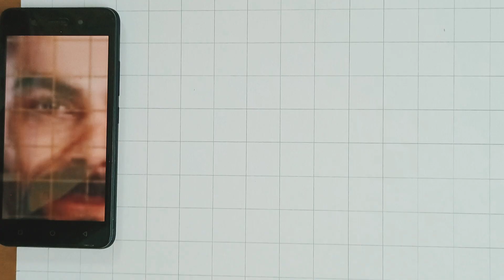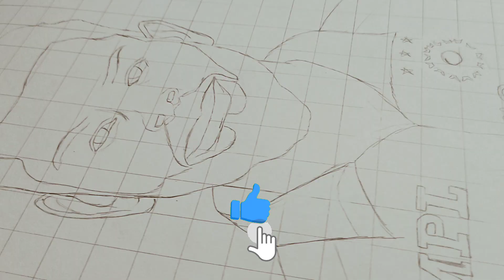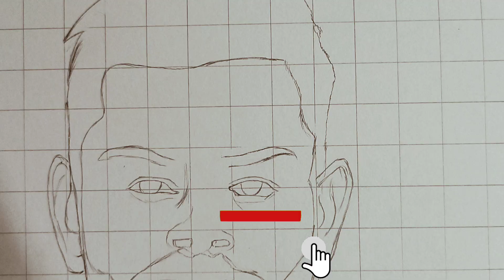Indian Cricketer Virat Kohli Outline Drawing💥🔥💥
materials used Brustro art paper,  mechanical pencil, eraser and scale

youtube studio